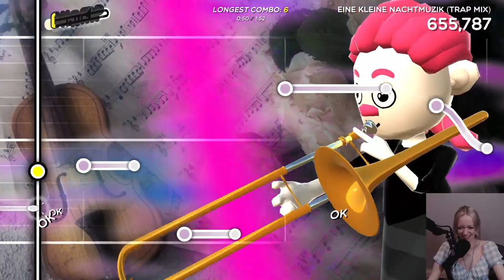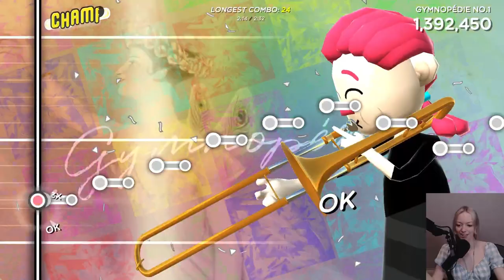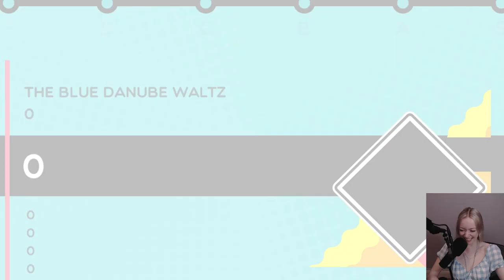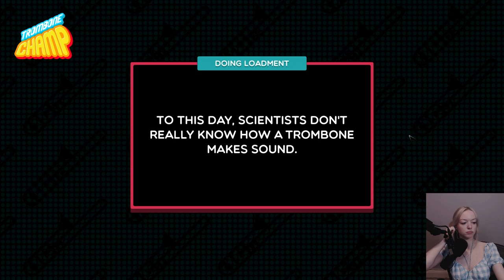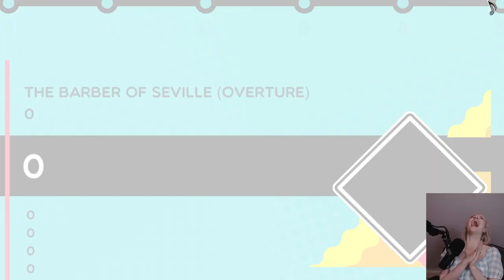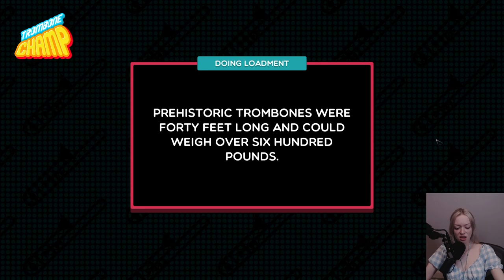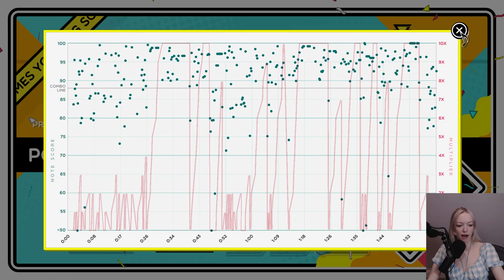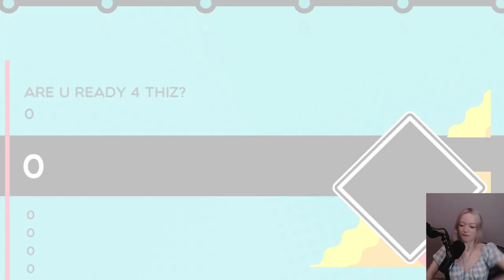MoogPlays Trombone Champ FIRST TIME!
Originally streamed on September 15th, 2023 on Twitch.

0:00 Trombone Champ Intro
01:19 1st Song - Warm-Up
03:32 Take Me Out To The Ball Game
05:26 Eine Kleine Nachtmuzik (Trap Remix)
7:55 The Entertainer
10:37 Gymnopédie No. 1
13:41 The Star-Spangled Banner
15:20 Entry Of The Gladiators
17:14 Hava Nagila
19:54 William Tell Overture
22:11 The Blue Danube Waltz
24:47 Star And Stripes Forever
27:45 Beethoven's Fifth Symphony
29:45 God Save The Queen
31:26 O Canada
32:51 Old MacDonald
35:03 In The Hall of The Mountain King
37:57 Jarabe Taptio (Mexican Hat Dance)
39:59 The Barber of Seville (Overture)
45:30 Dance Of The Sugar Plume Fairy
47:34 Trombone Skyze
50:23 Happy Birthday
52:11 Baboons!
54:08 Also Sprach Zarathustra
55:46 Long-Tail Limbo
57:34 Skip To My Lou
 59:19 Martian Killbots!!!
1:01:50 Funiculi, Funicula
1:04:21 Taps
1:05:17 Down By The Riverside
1:09:20 Are You Ready 4 Thiz?